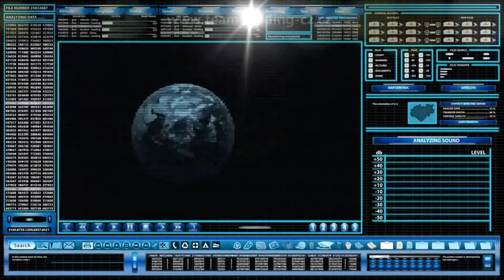Teambuilding & Laser Game MERCURIA - Praha Holešovice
Naše aréna má přes 400m2 a stala se tak naprosto největší arénou v Praze! Čeká Vás detailně promyšlený labyrint se spoustou vychytávek, které jinde nenajdete. Po rozevření dveří, které jakoby vypadly z Hvězdných válek, se před Vámi objeví mohutný golem, jež Vás hned na přivítanou propálí svýma očima. Nezbývá nic jiného než se skrýt a zvolit si vlastní taktiku. Každý prvek arény má svůj význam, každý sebemenší otvor ve zdi důvod, každá vyvýšenina smysl. Nebojte se využít všech možností, které toto neobvyklé temné prostředí poskytuje a najít si ty nejlepší palebné pozice. Zrcadla, sudy, matrace a mnohem víc!